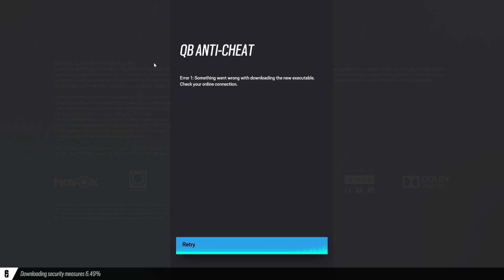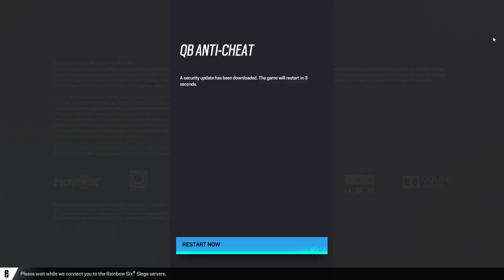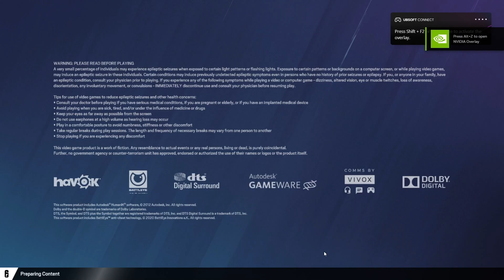How To Fix "Updating Security Measures" In Rainbow Six Siege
Summary/Shortened Explanation :
This issue is caused by a network problem. The way that you can try to fix it is by connecting to a different network. Like mobile hotspot for example.